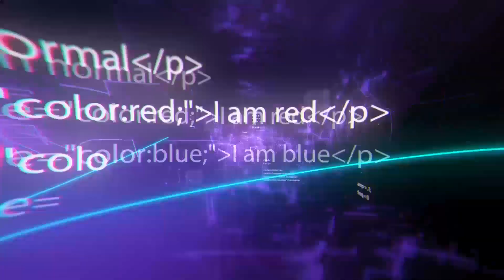Gadgets inteligentes que querrás comprar